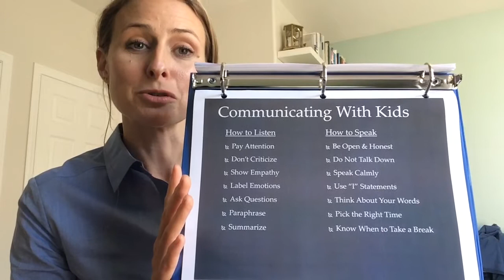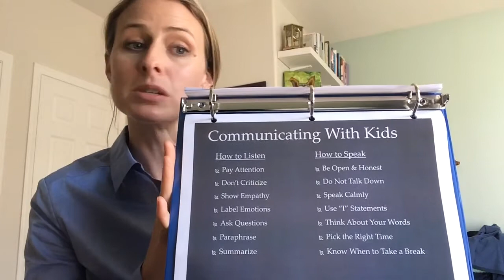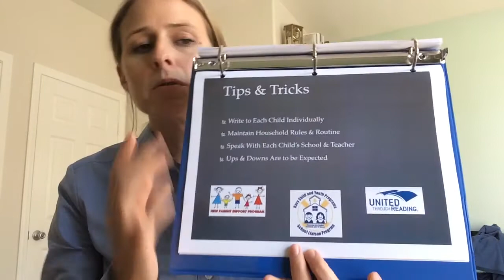Fleet and Family San Diego Pre-Deployment 4 of 5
Helping children through deployment